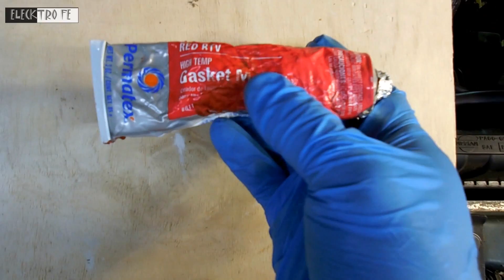Cambio de anticongelante, sacar el aire del sistema y reparacion de fuga (proceso completo)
Procedimiento completo de reparacion de fuga de anticongelante, cambio de agua x anticogentale, procedimiento para sacar el aite del sistema y cambio de termostato paso a paso de forma detallada.